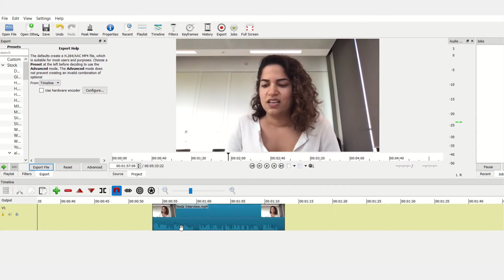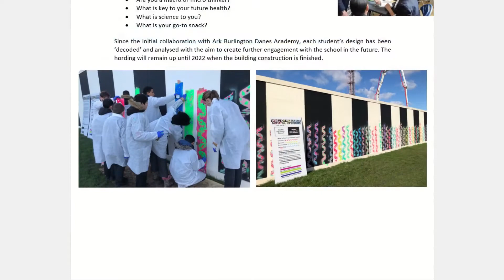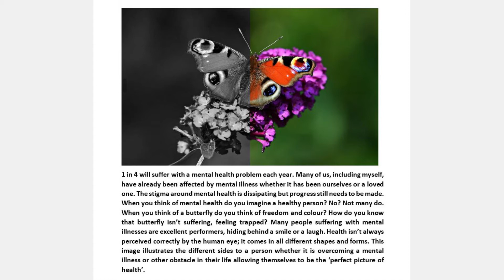Undertaking a Summer Studentship 2020 | MRC LMS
Every summer the MRC LMS hosts summer studentships, and despite the COVID-19 pandemic, we still managed to virtually open our doors to a science communication intern. Find out more about their experience of a remote studentship in this video.